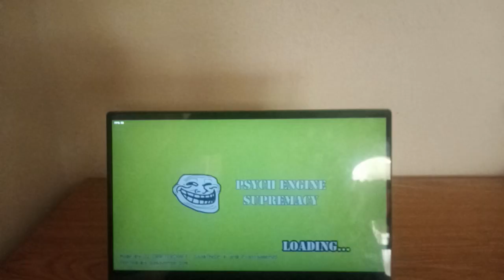FRIDAY NIGHT FUNKIN VS MARIO'S MADNESS: D-SIDES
Friday Night Funkin VS Mario's Madness: D-Sides is a work-in-progress mod for Friday Night Funkin featuring one famous plumber gone psycho mad.